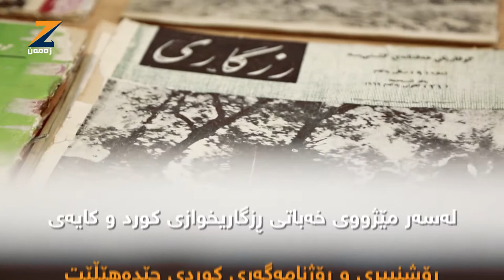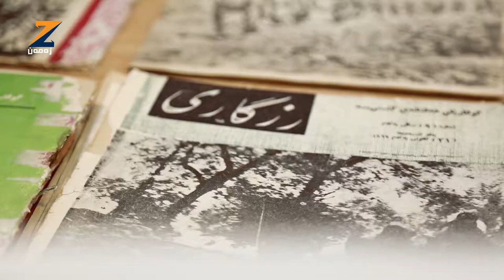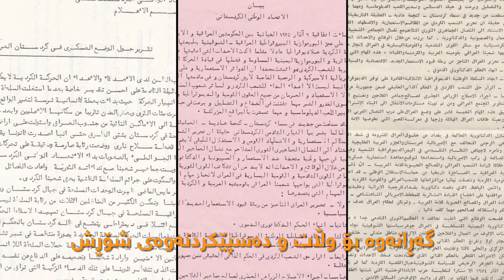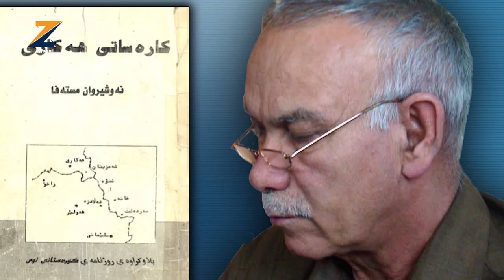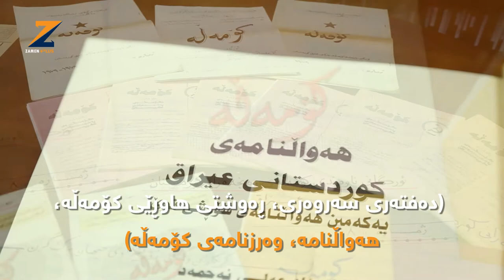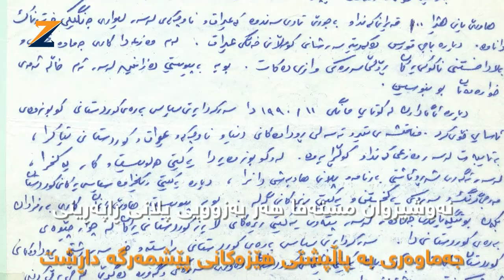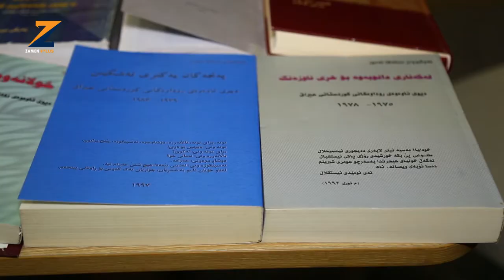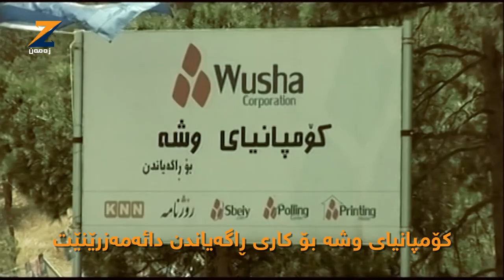بایۆگرافیای نه‌وشیروان مسته‌فا ئه‌مین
nawshirwan mustafa
gorran
پێشمه‌رگه‌
راپه‌ڕین
ئه‌ندازیاری راپه‌ڕین
رۆژنامه‌نوس
مێژونوس

دامه‌زراوه‌ی میدیایی زه‌مه‌ن - زه‌مه‌ن پڵه‌س
پێشكه‌شكردنی بابه‌ته‌ هونه‌ری و به‌دواداچونه‌ هه‌واڵییه‌كان و پرۆفایلی رۆژنامه‌وانی و كورته‌ ڤیدیۆی سۆشیاڵ میدیا بۆ بینه‌ران